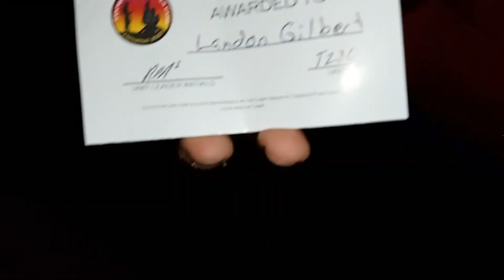Dark / Tyler Journals / SE:11 EP:6 or something